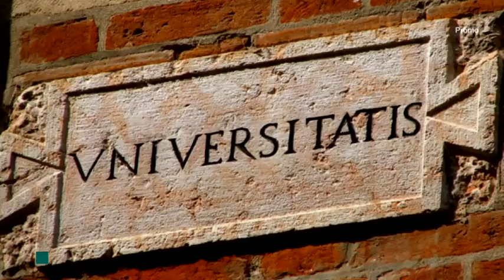"Magnifiche - Storia e storie di Università"Puntata dedicata all’Università di Siena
Il teaser del documentario ideato e prodotto da Rai Cultura sull’Università di Siena.